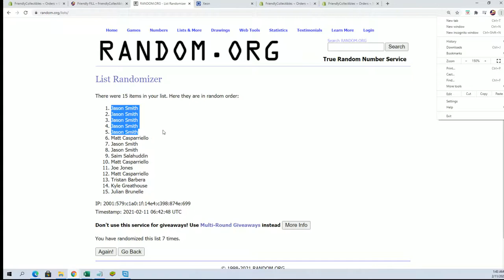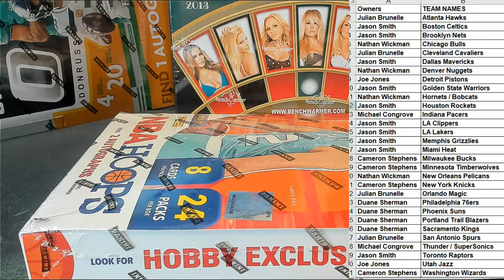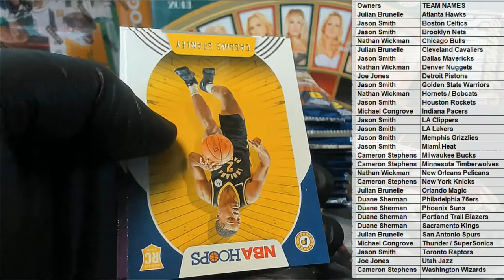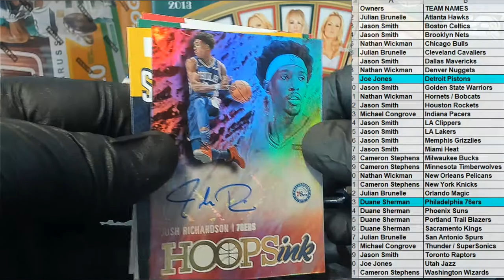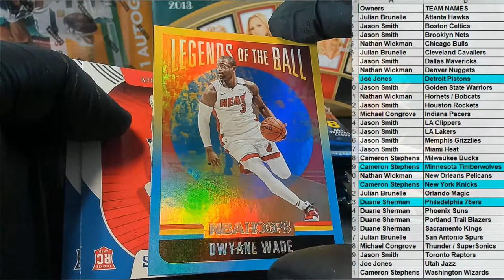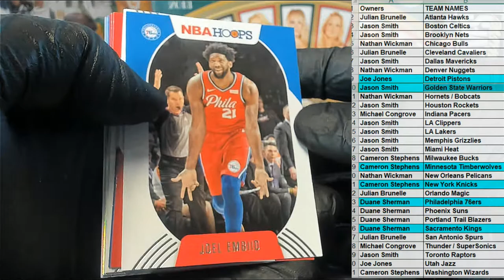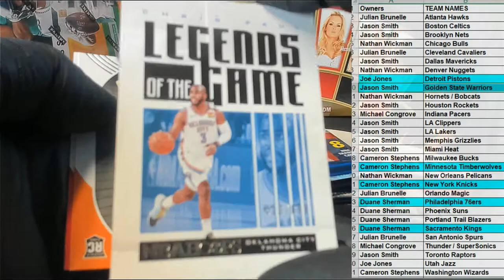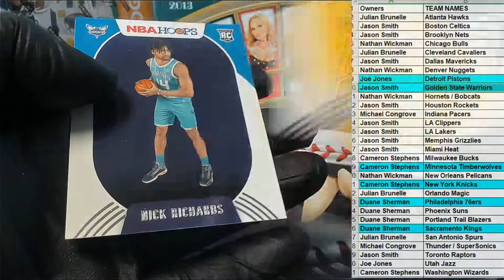202021 Panini NBA Hoops Basketball Hobby ID 21HOOPS113